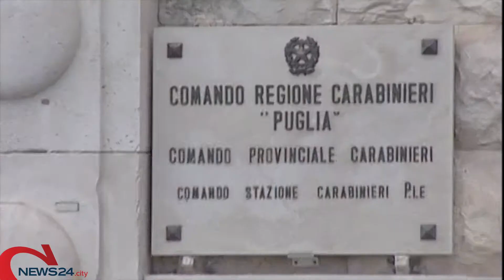CASAMASSIMA | Spaccia droga durante i domiciliari: arrestato un 44enne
I carabinieri hanno rinvenuto nell’abitazione eroina e marijuana